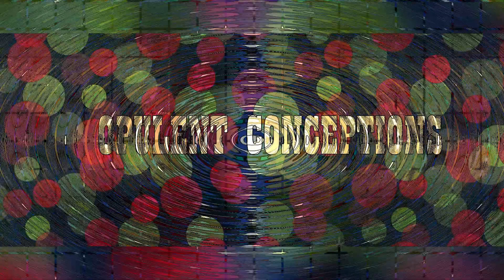THE ROGUES - ONE DAY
THE ROGUES - 'Wanted: Dead Or Alive'/'One Day' (Living Legend LL-723) December 1965